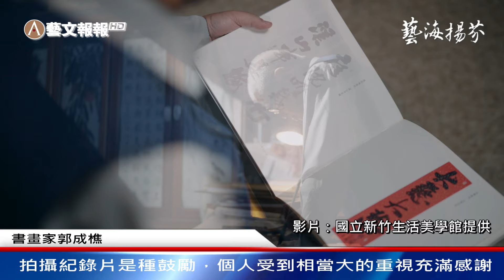《藝文報報》傳承涓涓藝術情 「藝海揚芬」持續紀錄資深藝術家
國立新竹生活美學館於110年啟動「藝海揚芬~百年公會堂人物影像民族誌」計畫，今年邁入第四年，以保存北臺灣九縣市資深藝術家創作精神與生活軌跡為目標，目前已記錄27位藝術家資料，這次公佈的紀錄片是書畫家郭成樵、水墨畫家劉靜枝及油畫家黃慶嵩三位在竹苗地區的資深優秀藝術家。